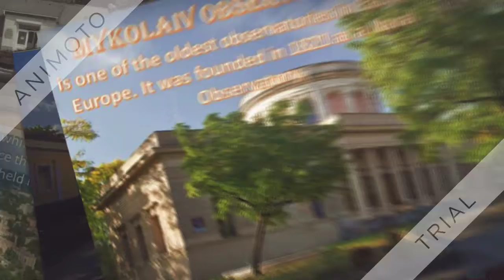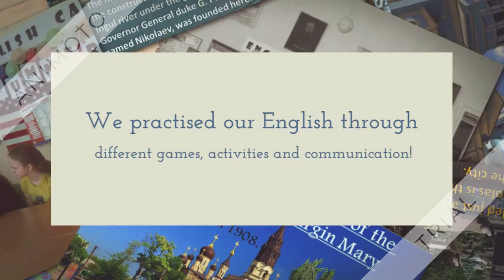Mykola Arkas First Ukrainian Gymnasia in Mykolaiv, Ukraine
This video presents our native city in all its beauty